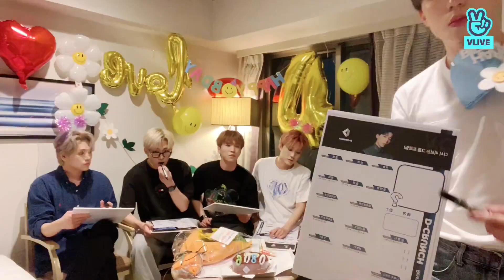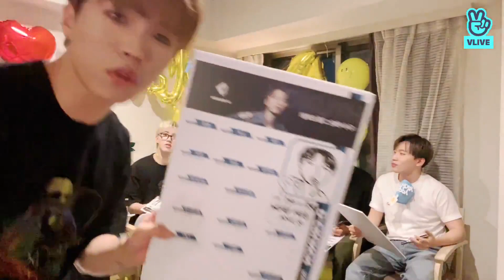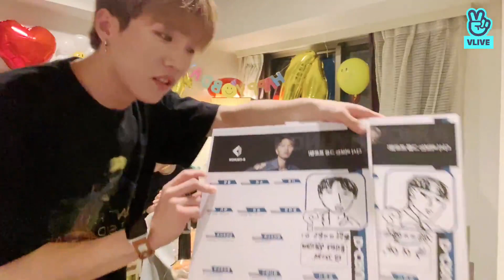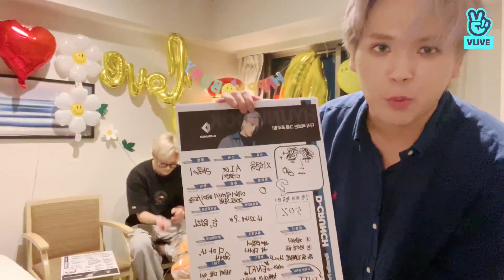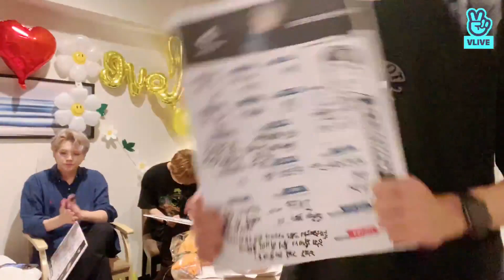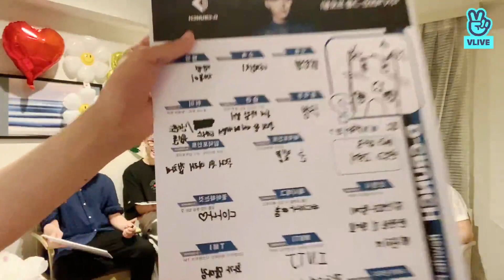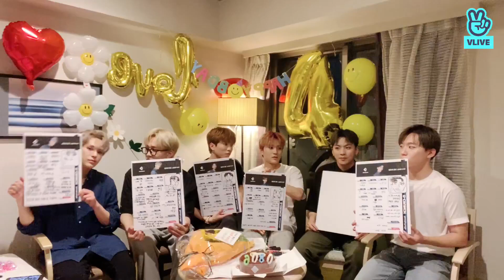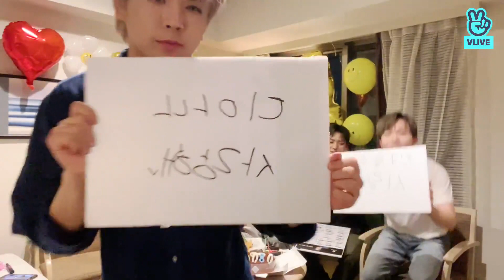[220806] 🥰4주년 디크런치🥰